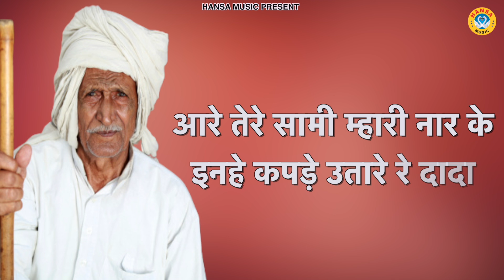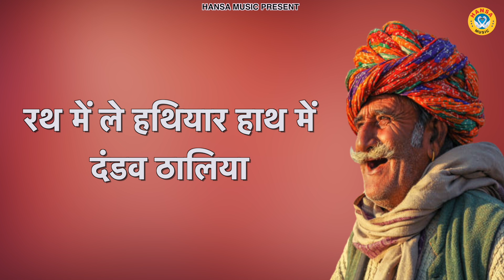महाभारत के किस्से की दिलचस्प रागनी | Haryanvi Ragni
HM 8463

► Album \Song  :- महाभारत के किस्से की दिलचस्प रागनी

► Singer :-  Sunil Chauhan

► Lyrics :- Kamal Hans

Label / Company

►Owner \ Director : Lokman Verma